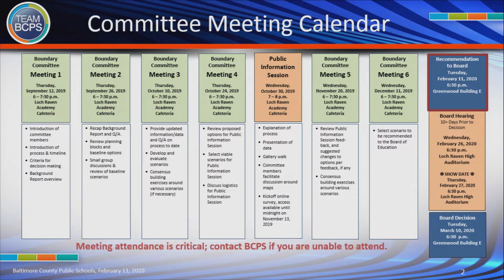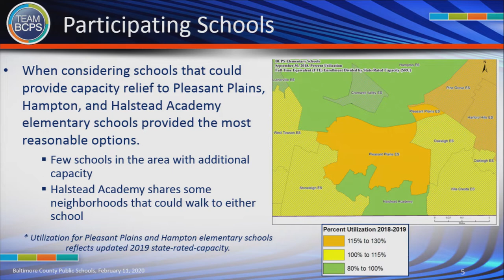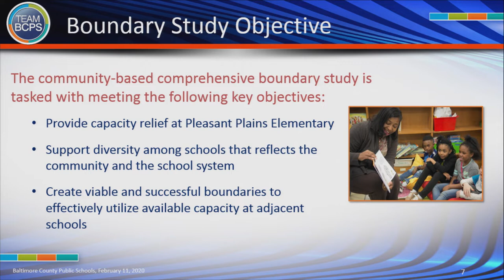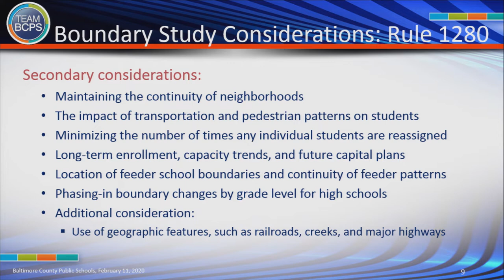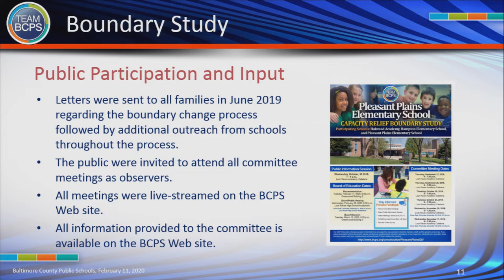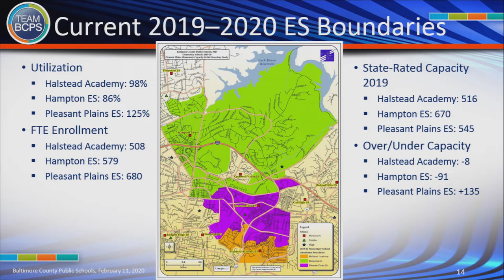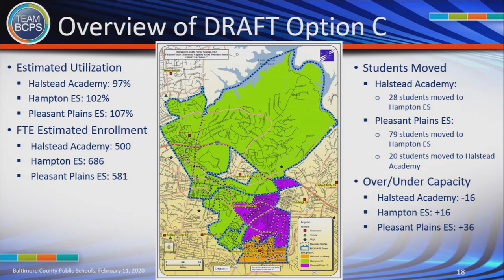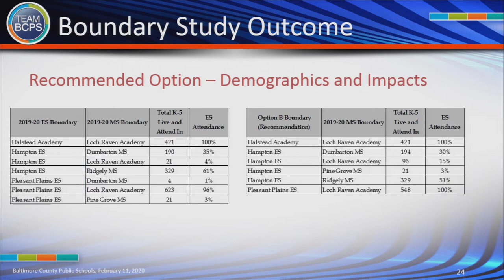Meeting of the Board of Education 2-11-20 Part 1